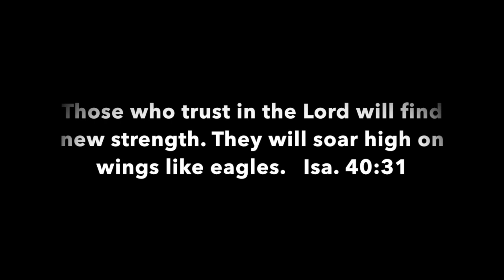Feral cat comes inside?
In this video Sockie a feral cat who lives in my yard comes inside to warm up. Sorry if the video is a little dark, it was night.